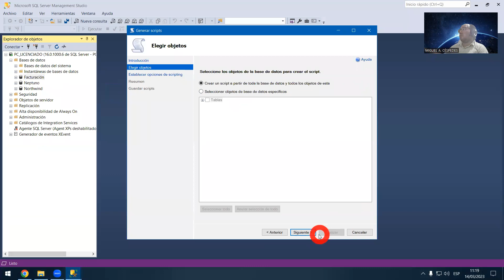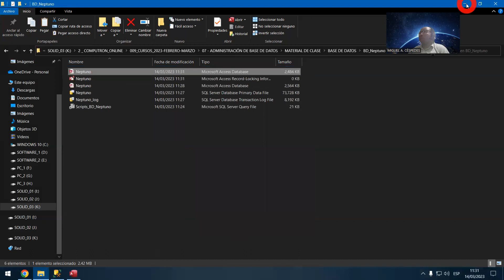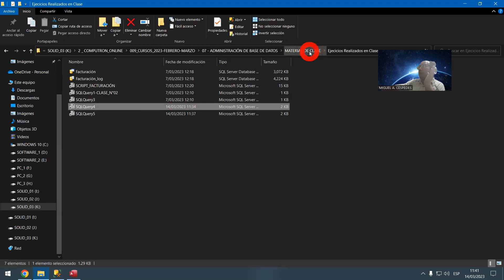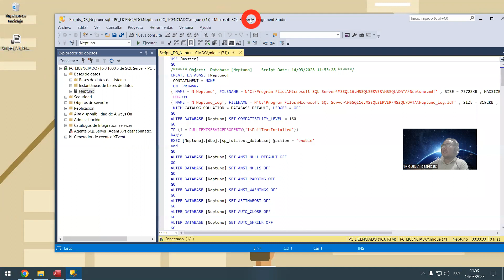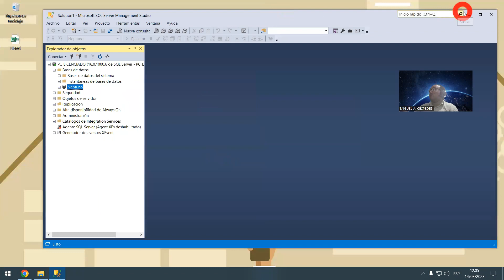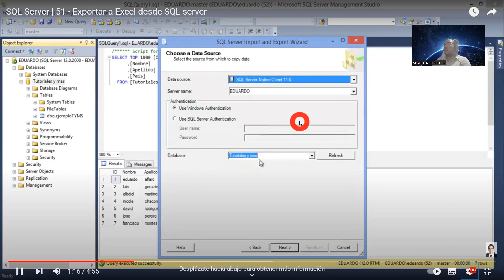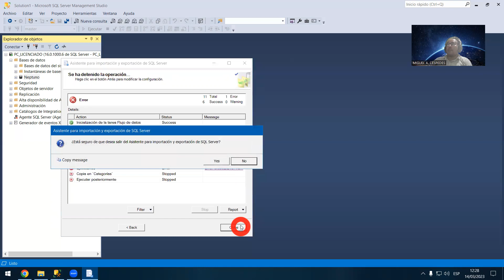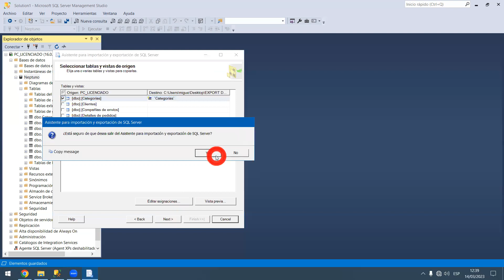IMPORTACIÓN Y EXPORTACIÓN DE BASE DE DATOS SQL SERVER 2022